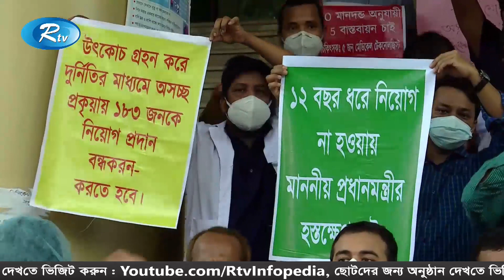মেডিকেল টেকনোলজিস্টের স্থায়ী নিয়োগ বাতিল করে, নতুন করে মেডিকেল টেকনোলজিস্ট নিয়োগের দাবি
News :স্বাস্থ্য অধিদফতরে নিয়োগ পাওয়া ১৮৩ জন মেডিকেল টেকনোলজিস্টের স্থায়ী নিয়োগ বাতিল করে, শীঘ্রই নতুন করে মেডিকেল টেকনোলজিস্ট নিয়োগের দাবি

- Team RTV